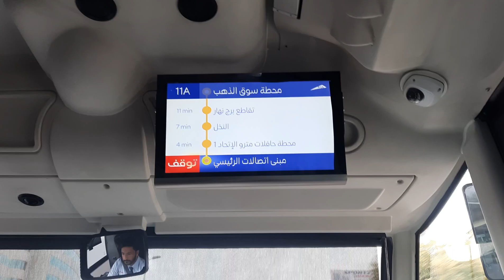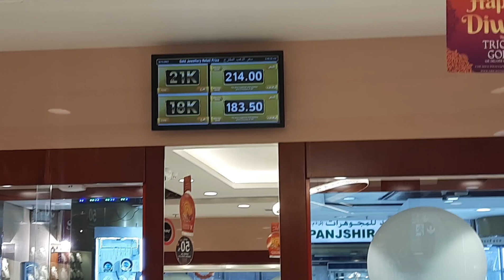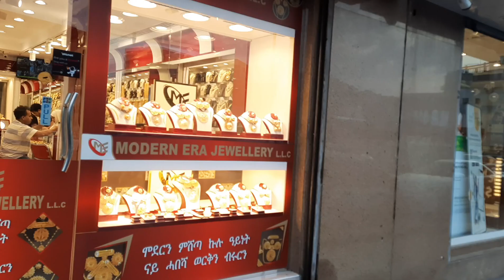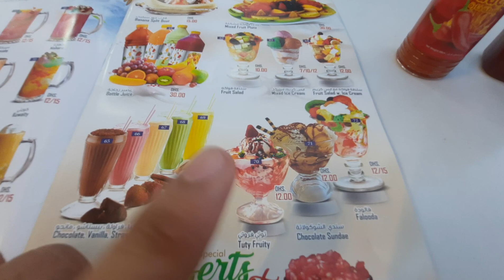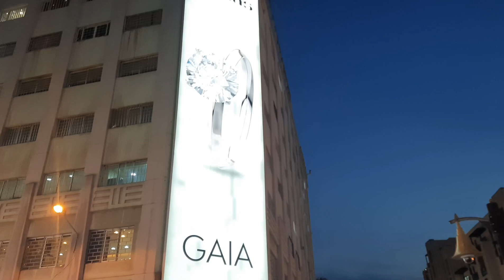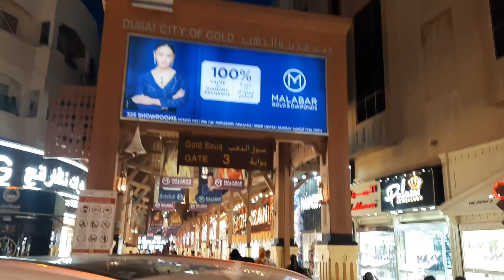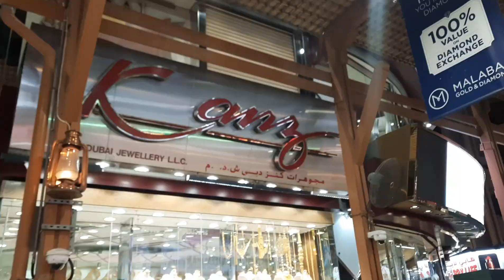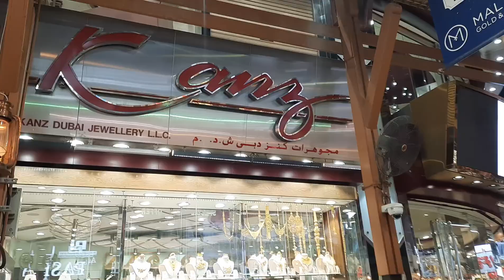Gold Market Dubai | 65 kg Gold Ring | Dubai Tourism | Dubai Deira | Urdu/Hindi Review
Abdul Malik Fareed , Zubair Riaz,

Sasta 5 Star Hotel in Makkah 2023 | Anjum Hotel |   مکہ میں ہوٹل لینے سے پہلے یہ ویڈیو ضرور دیکھ لیں

dubai places 2023
dubai song
dubai princess sheikha mahra
dubai city
dubai airport
dubai princess
dubai vlog
dubai beach
dubai nightlife
dubai water park
palm jumeirah
dubai trip
malls in dubai
legoland dubai
future museum dubai
palm jumeirah dubai
dubai buildings
dubai tourism
visit dubai
dubai parks
dubai tour
dubai travel
zara dubai
dubai marina
things to do in dubai
things to see in dubai
deira dubai
deira
bur dubai
places to visit in dubai
places to see in dubai
dubai famous places
atlantis dubai
dubai city tour
jumeirah beach
best places to visit in dubai
dubai beach
dubai gold market
downtown dubai
dubai miracle garden
dubai jobs
dubai area
dubai tickets
dubai city
dubai country
Hi everyone ajj ham doniya ky oss molak ki sair kary gy jisy sonty hi dimagh me ayashi ka view a jata hy,is molak ka name hy UAE,uae ka city dubai doniya ka fast tareen or fahash treen city hy,dubai ny bohat sy esy project bnaey ky is ka name bohat dafa ganies book of world record me likha gaya,doniya ki sab sy onchi amarat burj khalifa bhi dubai me hy doniya ka pehla 7 staar hottle bhi dubai me hy,or bhi bohat kuch,i hope apko ajj ki video bohat psand aye gi.

 at ahsandubai 2023dubai framedubai real estatedubai travel guide 2023dubai visadubai walkdubai walking tourmuseum of the future dubaitravel vlog
dubai walk 2023 4kwalking tour dubaidubai marina 2023
Cheapest food near to masjid al haram
pakistani restaurant near to masjid al haram
food near to masjid al haram
pakistani food in makkah
indian restaurant in makkah
indian restaurant near to masjid al haram
cheapest hotel in makkah
cheapest restaurant in makkah
makkah on budget
makah tour guide
visit makkah on budget
 cheap shopping in makkah
5star hotel in makkah
anjum Hotel
5 star
Best place  to live in makkah
makkah
haram shareef
haram
Hajj
umrah
free meal
sasta
abdul malik fareed
zubair riyaz
Saudia Arabia

Most Luxurious and Expensive Restaurant in World Biggest Clock Tower Ft. Maaz Safder World